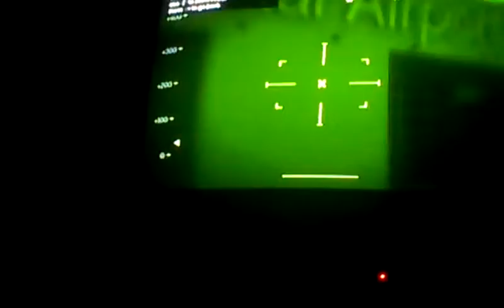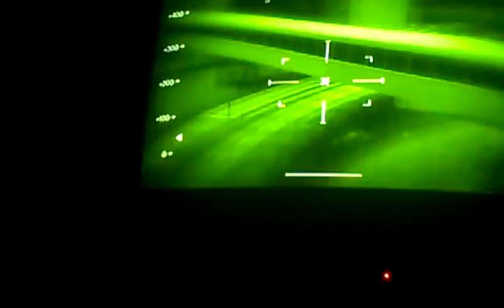GTA 5 funny moments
Lilkuper teegarden